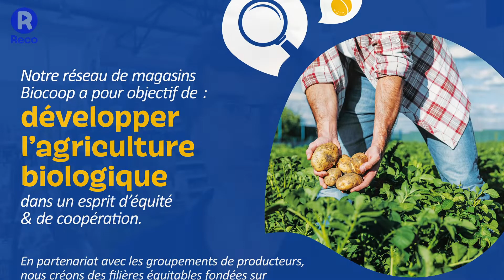Magasin Bio : 15€ offerts en bon d'achat [ Biocoop Lunel ]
Envie de consommer local et bio ? Avec le code Reco, bénéficiez de 15€ offerts, crédités sur votre carte adhérent. Une seule fois par personne. Fruits et légumes, produits frais, épicerie, hygiène et cosmétique, retrouvez des produits 100% certifiés dans notre magasin.